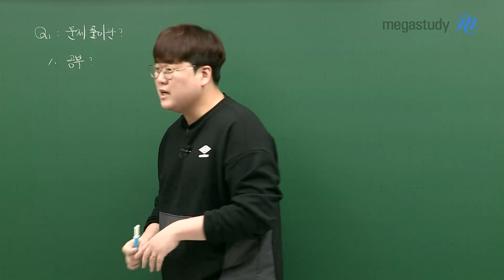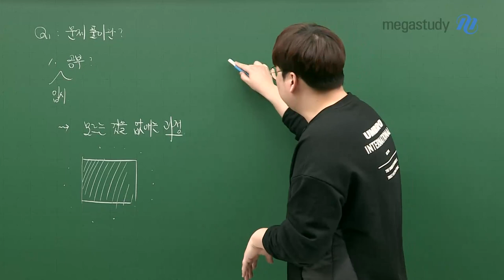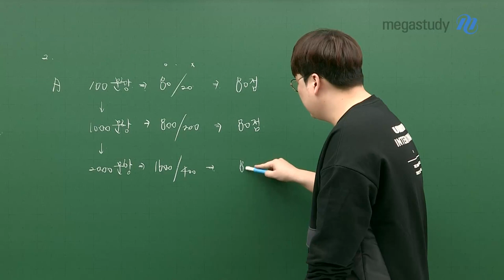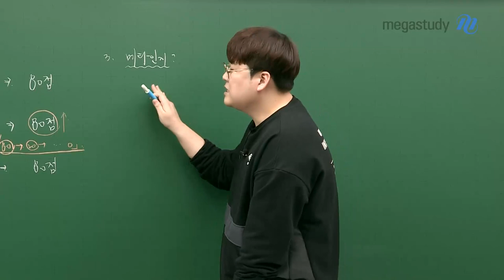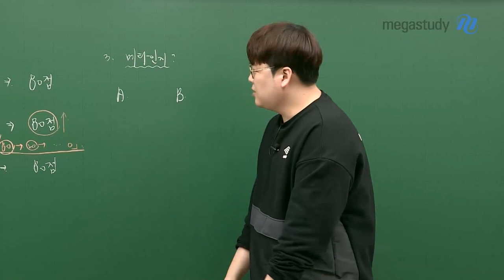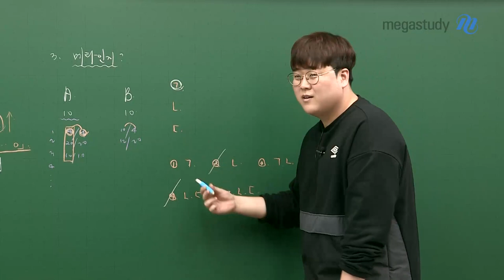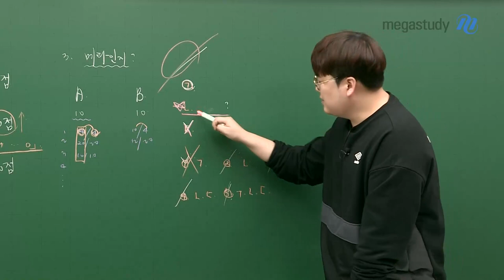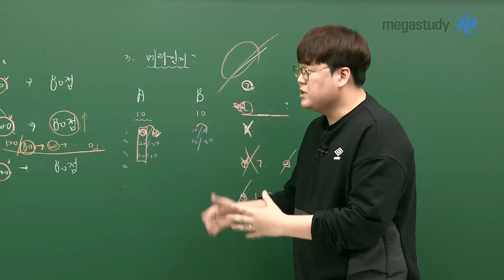[메가스터디] 통합과학 신승환쌤 - 문제풀이란 무엇인가 (잘하고 싶은 학생에게)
공부를 함에 있어서 문제풀이는 빠지지 않고 등장합니다.
문제풀이란 무엇인가에 대해 사뭇 진지하게 승환쌤과 나눠봅시다.

★ 공부를 잘하고 싶은 학생이라면 꼭~ 들어봅시다 (추천)
    제대로 문제풀이를 학습하는 방법에 대해 알려드립니다.

문제풀이란 무엇인가 (진지)

1. "입시를 위한" 공부 = 모른느 것을 없애가는 과정
2. 문제를 푼다는 것 = 아는 것과 모르는 것을 선별 하는 작업
 ☆진짜 공부는 틀린 문제를 수정하는 과정에서 발생☆
 ☆틀린 문항 정확하게 체크하기☆
3. 너가 얼만큼 안지 모르는지 파악하는 것이 공부를 잘하는 출발점입니다!
 ☆찍지 마시고,선지, 보기 OX로 선별하고 수정할 수 있을 때까지 문제를 풀어봅시다.☆